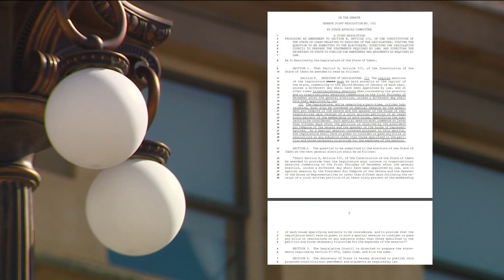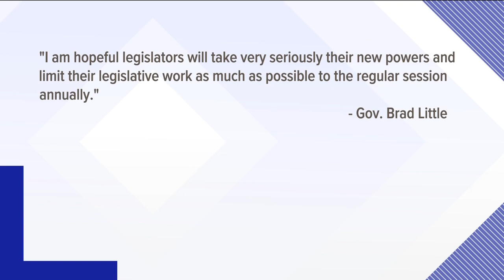Idaho voters approve special session constitutional amendment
Senate Joint Resolution 102 allows the Idaho Legislature to call itself back into session without the governor's approval.